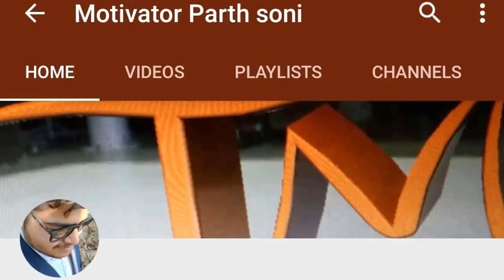2020 Hyundai Bayon Leaked Design & Price | 2021 Hyundai Bayon Launch date Confirmed?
Hyundai is working on new mini crossover called as Bayon & in this video we talk about the Hyundai bayon exterior,interior,& engine performance of Hyundai bayon.
We also do comparison of Hyundai Bayon with Tata HBx in terms of power ,performance & also the pricing comparison,
We also talk about Hyundai Bayon
ata HBX
Hyundai Bayon
Hyundai Upcoming SUV
Upcoming Hyundai SUV
2021 Hyundai Bayon
2021 Hyundai Bayon SUV